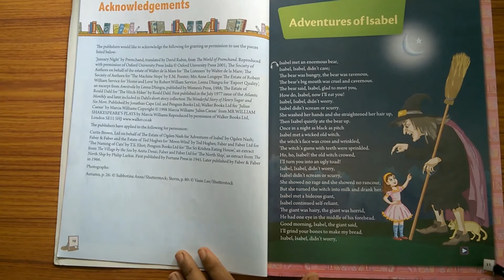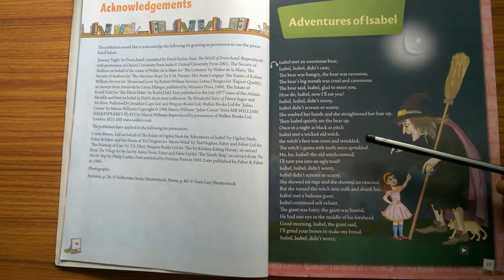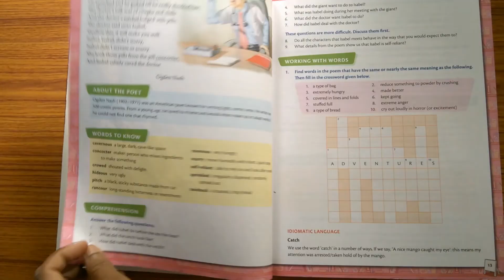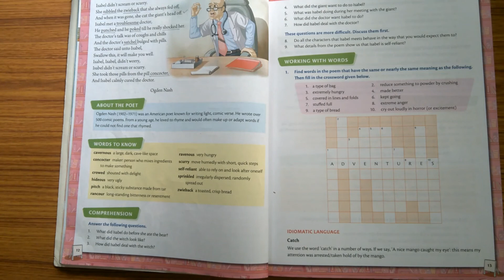Class 7 English Language Reader Poem (Adventures of Isabel - Ogden Nash)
Poem Name: Adventures of Isabel
Poet: Ogden Nash

Young Isabel shakes even the strange creatures. One could do anything according to ones capacity.